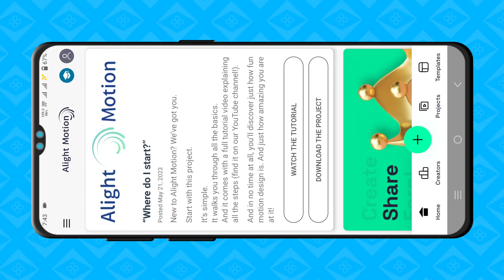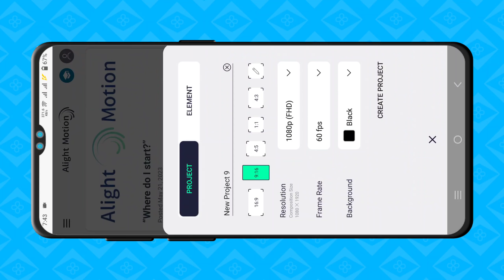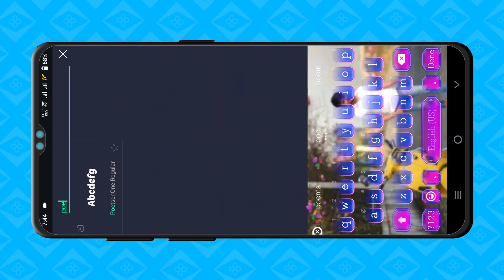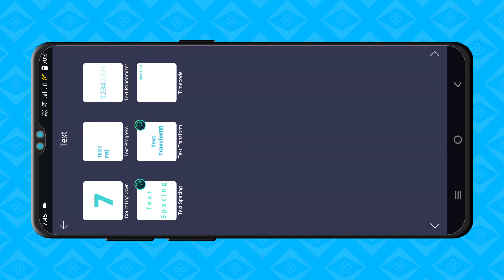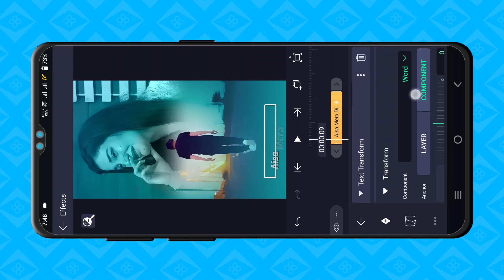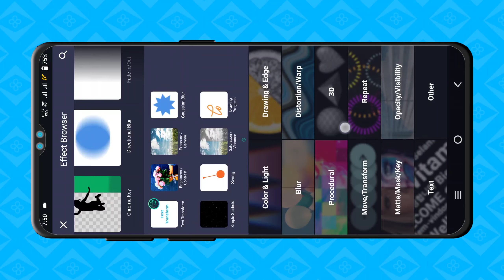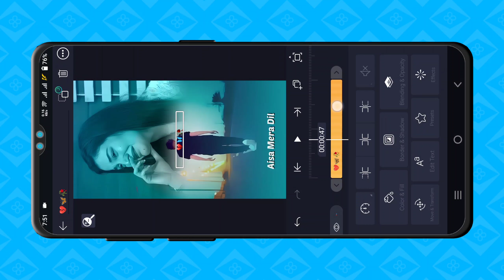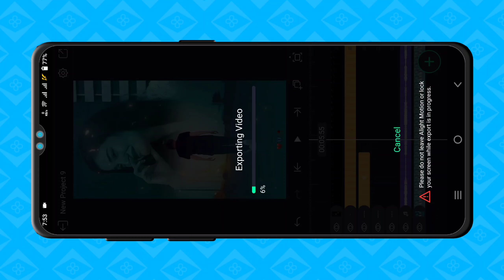New Viral Instagram Reels Text Animation Video Editing in Alight Motion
All material :-

             • 🆃🅷🅰🅽🅺   🆈0⃣🇺  🆂🇴  🅼🇺🅲🅷 •

❏ KEYWORDS —≽
alightmotion
alightmotion video
alightmotion effect
alightmotion video editing tamil
alightmotion editing
alightmotion videos
alightmotion xml
alightmotion edit
alightmotion preset
alightmotion link

 ꧁𓊈𒆜🅰🅻🆆🅰🆈🆂 🆂🅼🅸🅻🅴 😊𒆜𓊉꧂